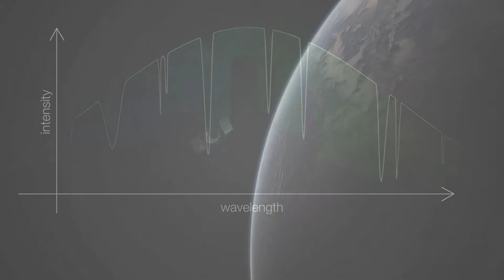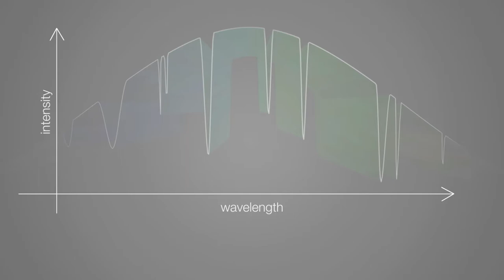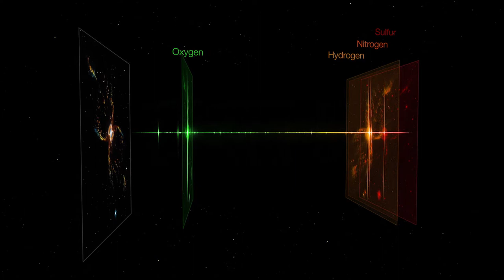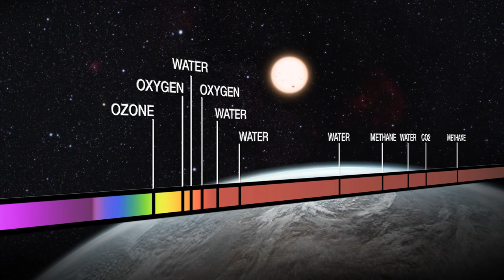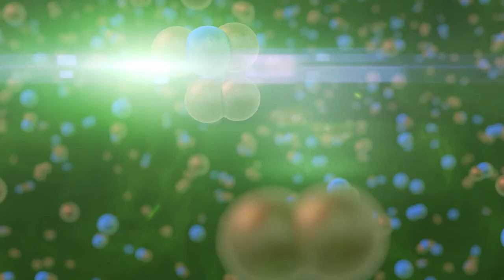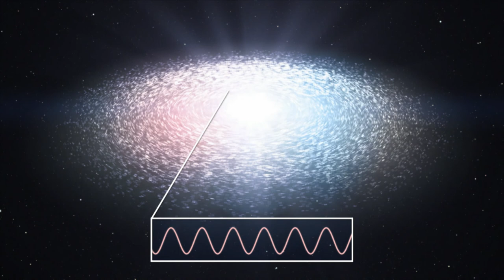Spectroscopy With the Hubble Space Telescope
This Hubblecast explores how the NASA/ESA Hubble Space Telescope’s observations differ across different wavelengths of the electromagnetic spectrum, and how these observations will be complemented by those of the upcoming NASA/ESA/CSA James Webb Space Telescope.

Credit:

NASA & ESA

Directed by: Bethany Downer
Visual design and editing: Martin Kornmesser
Written by: Bethany Downer
Narration: Sara Mendes da Costa
Images: NASA, ESA
Videos: NASA, ESA, Martin Kornmesser
Web and technical support: Gara Mora and Raquel Yumi Shida
Executive producer: Mariya Lyubenova